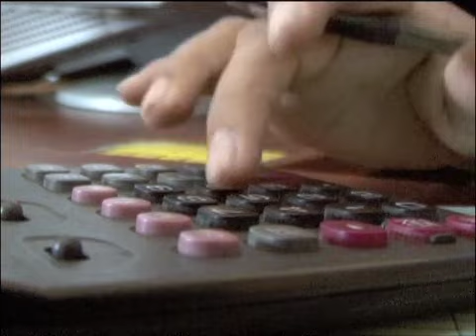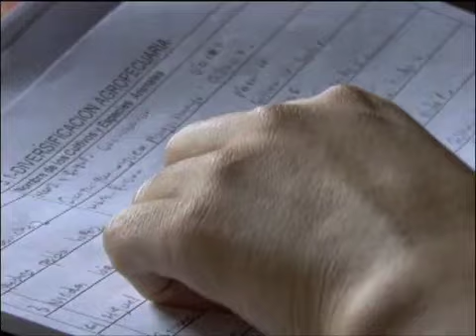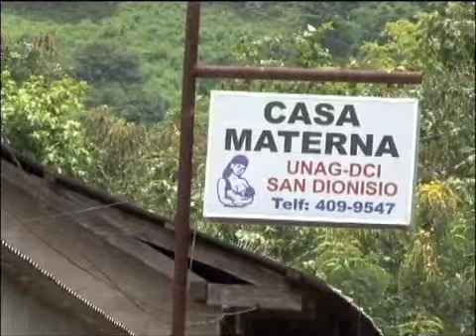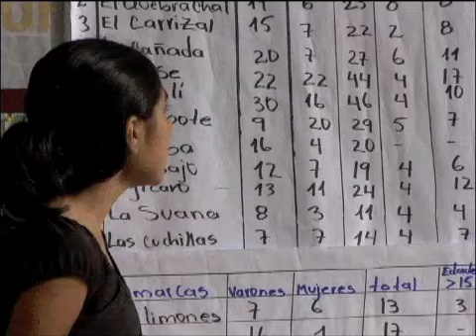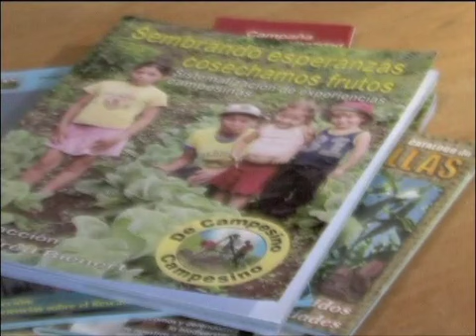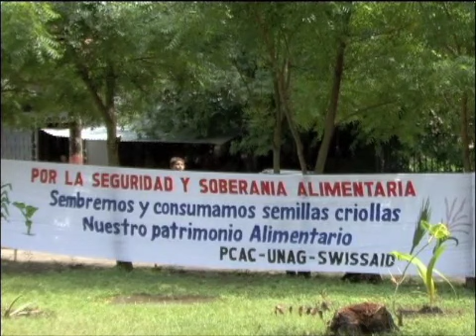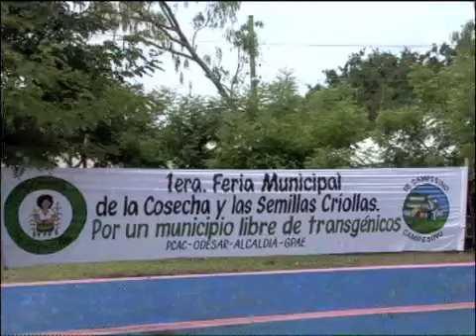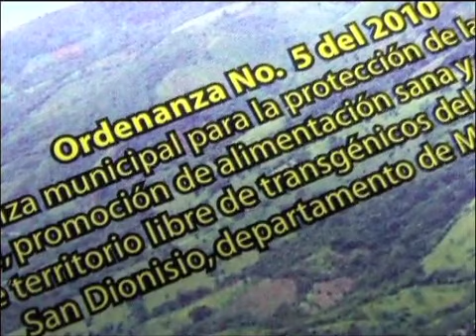"Animo Familias Campesinas", Nicaragua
Experiencias Agroecológicas de PCaC San Dionisio, Matagalpa. Campesinos relatan sobre sus más de diez años de experiencias en la lucha por la seguridad alimentaria, diversificación de sus fincas, reforestación, bancos de semillas criollas y la Ordenanza municipal contra los transgénicos. Se enfoca en el trabajo de mujeres y jóvenes productores.
Programa Campesino A Campesino en San Dionisio, Matagalpa, Nicaragua